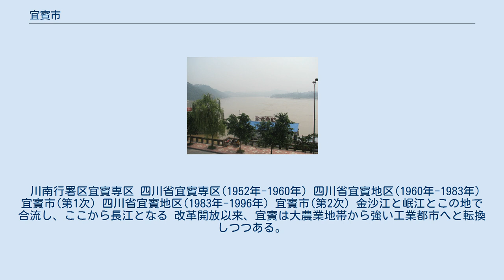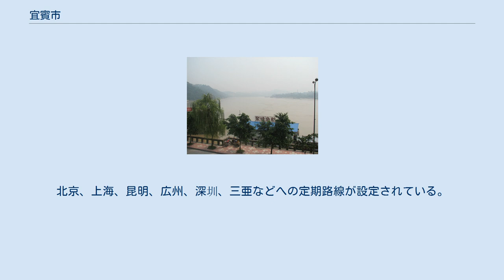宜賓市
宜賓市（ぎひん-し）は中華人民共和国四川省東南部に位置する地級市。
「万里長江第一城」と呼ばれる。
すなわち「長江の最初の街」であり、長江は宜賓より上流は金沙江と呼ばれ、岷江とこの地で合流し、ここから長江となる。
また醸造業が古くから発達し、名酒・五糧液（白酒）で知られ「酒都」の異名を持つ。
 宜賓は東は瀘州市、南は雲南省昭通市、西は涼山イ族自治州と楽山市、北は自貢市に接する。
東西のもっとも広い部分は幅153.2km、南北の最大幅は150.4km。
川南地方の中心で、四川盆地の西南の縁にある。
地勢は雲貴高原へつながる南部と大涼山・小涼山のある西部が高く、北東は四川盆地内の海抜500m以下の丘陵地でありなだらかで低くなっている。
海抜は500mを超え2000mまでの間であり最も高い地点（老君山）でも2008mである。
市域の38%は森林であるがほとんどが人工林であり原生林は非常に少ない。
 東西に長江（金沙江）が貫き、南側は雲南省や貴州省と接している。
岷江は北から流れ、合流点に宜賓市街地がある。
その他のおもな支流には、南広河、黄沙河、越渓河、宋江河があるほか、南北方向に走る無数の支流がある。
長江南岸は地形が急峻で川の流れも速く、沿岸の平地も狭い。
 亜熱帯気候に属し、年平均気温は17度、年平均降水量は1,050mmから1,168mm以上、四季ははっきりと区別できる。
春は早く暖かくなり、夏は高湿で、秋は雨が多く、冬は霜が少ない。
 もともと僰（ほく、ボー）と呼ばれる少数民族が暮らし、農耕を行い果物を育て園芸などを営む地であったが、前漢の高后六年（紀元前182年）に現在の宜賓に僰道の城が築かれ、漢族が増え始めた。
昭帝の始元元年（紀元前86年）に犍為郡の治所が置かれてから漢民族が多く住むようになった。
 前漢末期には犍為郡は12県を管轄し、僰道は四川盆地西南部の西南半壁を扼する拠点として、現在の四川・貴州・雲南の交わる付近の統治の政治・経済・軍事・文化の中心として栄えた。
漢の崩壊後、四川省西部や南部ではモンゴル系などの民族の侵入で漢族による支配は途絶えたが、6世紀半ばに南朝梁の武帝が異民族を討ち、北周は戎州を置き外江県を設置した。
隋代に外江県は再び僰道県となったが、北宋の政和四年（1114年）に僰道県は現在の名称である宜賓県と改められ戎州も叙州に改められた。
 1911年12月5日、宜賓では清朝に対する反乱が起こり、「大漢川南軍政府」が建設された。
 3市轄区・7県を管轄下に置く。
 漢族が主要民族だが、周辺の山地は彝族、苗族等の多い地区で、回族やモンゴル人もわずかに住む。
この地域の言語は、彝語や苗語以外は、漢語の北方語系四川官話川南方言を使っており、漢語古音が多く残った方言である。
 川南行署区宜賓専区 四川省宜賓専区(1952年-1960年) 四川省宜賓地区(1960年-1983年) 宜賓市(第1次) 四川省宜賓地区(1983年-1996年) 宜賓市(第2次) 金沙江と岷江とこの地で合流し、ここから長江となる 改革開放以来、宜賓は大農業地帯から強い工業都市へと転換しつつある。
宜賓市の主な企業は五糧液グループと龍頭的食品工業で、国有の製紙工場や石油化学工場を自社の傘下にして社名をグループの名を冠する名に変えている。
特色ある業種は酒造で、その他食品工業、化学工業、軽紡、建材などが強い。
 宜賓の河川の水量は多く、広大な農地を灌漑し、水力発電もおこなわれる。
天然資源は非常に豊富である。
鉱物資源は44種類を数え、石炭、硫鉄鉱、岩塩、天然ガスの生産量・埋蔵量が非常に多く、石灰石、方解石、大理石、硅石、リン、銅、鉄なども豊富で、冶金工業の工業地帯を形成できる可能性がある。
珙県の芙蓉鉱区は四川省の重要な炭田である。
目下、四川省最大の筠連炭鉱の建設が進む。
 また種類の多い植物や天然香料植物の豊かさを生かした香料生産も盛んで、特に中国最大の樟油生産地区である。
また市域で採れる茶葉生産量は省の4分の1を占める。
 成貴旅客専用線が乗り入れる宜賓西駅 2019年12月、宜賓五粮液空港が開港し、宜賓菜壩空港へ就航していた民間便はすべて移転した。
北京、上海、昆明、広州、深圳、三亜などへの定期路線が設定されている。
 宜賓の水運は金沙江、岷江、長江の三大河を幹線とし、6本の支流が市内各地を船で結んでいる。